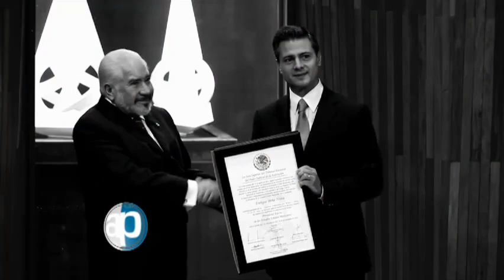22-09-12 Entre el hambre y la miseria. Bloque 8-8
Dianita Díaz. La miseria y el hambre es uno de los principales problemas a los que se enfrenta el mexicano día a día, una situación en la que viven cerca de 52 millones de personas en México, el salario ya no le alcanza para alimentar a sus familias. El futuro en pobreza y alimentación para el país es incierto, en diciembre habrá cambio de Presidente de la República, el electo, Enrique Peña Nieto, prometió terminar con la pobreza que se vive en México, habrá que esperar resultados en el corto plazo, mientras cerca de la mitad del país aguardará de manera pasiva entre la miseria y el hambre.